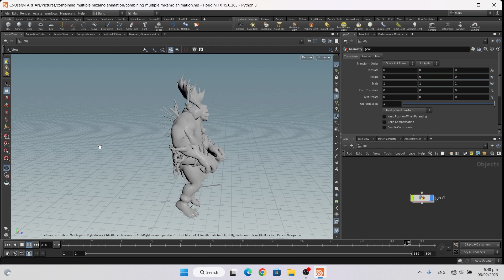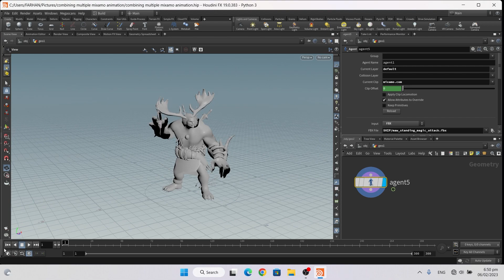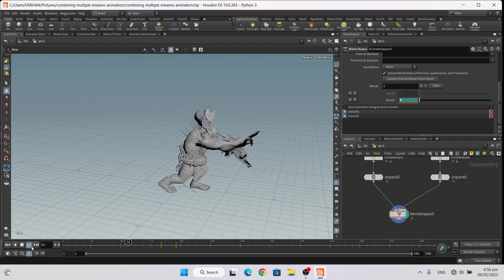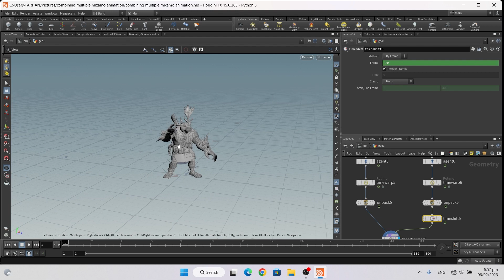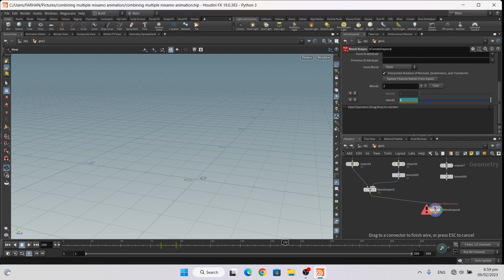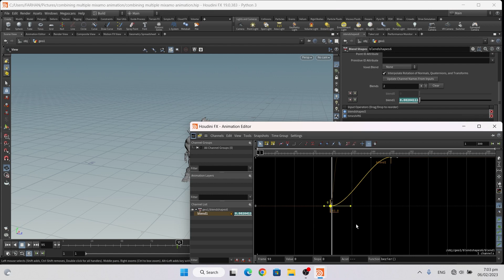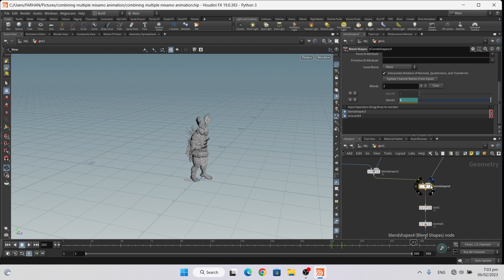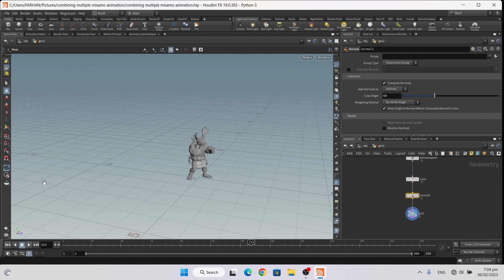How to Combine multiple mixamo animations in Houdini 19 | Houdini Tutorial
In this video, I'll show you How to Combine multiple mixamo animations in Houdini 19. By combining multiple animations, you can Bring life to your character.

If you're a beginner or intermediate Houdini user, this video is for you! By the end of this video, you'll be able to combine multiple mixamo animations into complex 3D scenes that you never could before. This is a great visual tool for animators and CG artists!

My Other Houdini Videos

How to Combine multiple mixamo animations in Houdini 19
How to add multiple mixamo animations in Houdini 19
How to Merge multiple mixamo animations in Houdini 19
Can you combine animations in Mixamo
How do I add two animations to Mixamo
How do you combine animations in Mixamo 3ds Max
How do I combine two animations in blender
How do you group animations together
How do I merge frames in animation
Mixamo to Houdini
mixamo animation combiner
mixamo character animation combiner download
combine mixamo animations blender
mixamo multiple animations
mixamo multiple animations unity
mixamo animation pack
mixamo animations in Houdini 19
houdini animations
houdini import fbx animation
how to extend mixamo animation
houdini fbx character import
How do I extend my Mixamo walk cycle
How do I extend an animation in Houdini
How to loop a Mixamo animation in Houdini
How do I get more animations on Mixamo
Houdini Tutorial
houdini tutorial vfx